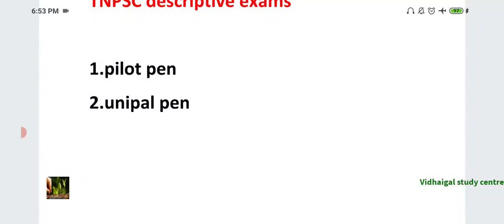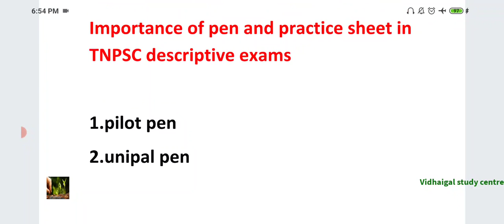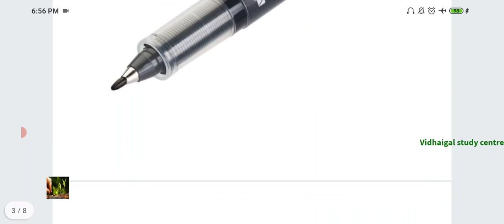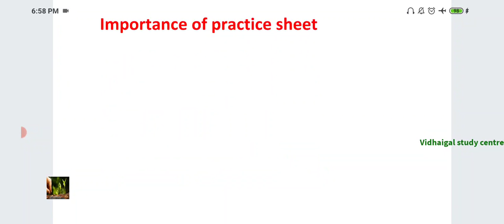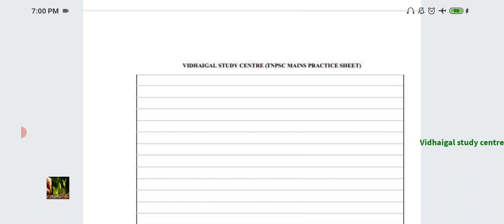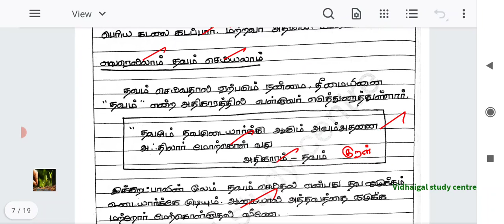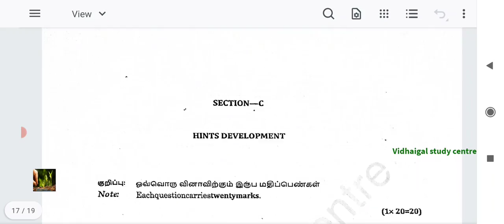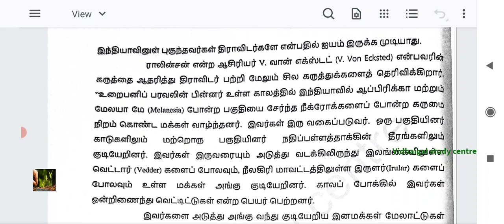TNPSC GROUP 2 MAINS importance of pen and paper ,முதன்மை தேர்வுகளில் பயிற்சி தாள் மற்றும் பேனா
TNPSC GROUP 2 MAINS  importance of pen and paper ,முதன்மை தேர்வுகளில் பயிற்சி தாள் மற்றும் பேனா வின் முக்கியத்துவம்

TNPSC GROUP 2 MAINS MODEL QUESTION PAPER PDF LINK

TNPSC GROUP 2 MAINS TOPPERS PAPER DISCUSSION, Tnpsc  குரூப் 2 முதன்மை தேர்வு

TNPSC GROUP 2 MAINS FREE TEST TRANSLATION PART ,TNPSC குரூப் 2 முதன்மை தேர்வு மாதிரி தேர்வு

PDF LINK